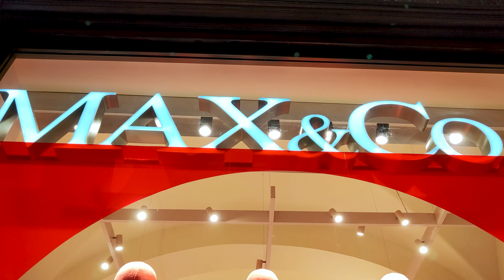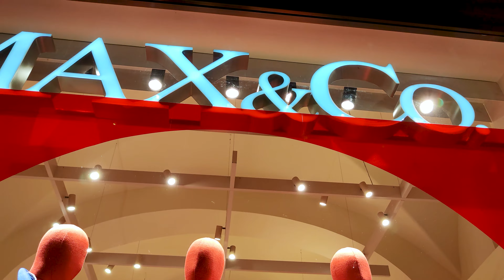MAX&Co МОДНОЕ НАПРАВЛЕНИЕ НА ЯРКОСТЬ! ТРЕНДЫ